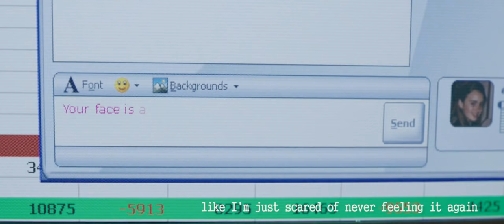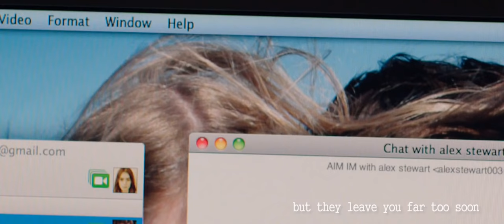Love, Rosie - High Hopes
This MV is only for assignment purpose.
Footage from film  Love, Rosie
Music from Kodaline - High Hopes

世新大學 - 影音剪輯課程，期末MV剪輯
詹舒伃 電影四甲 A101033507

I didn't own the music and any copyright.
Credit this video if you want to forward it, Thanks!